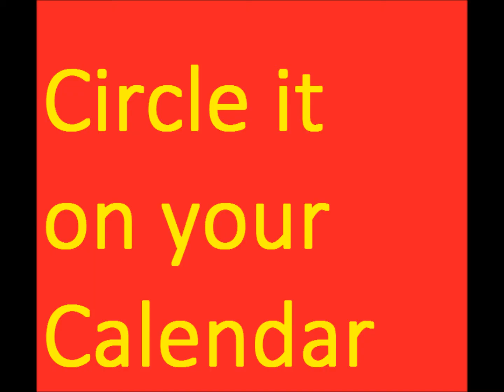The Morson-Ario presents The Whiskey Richard Band in Mankato August 9th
Come enjoy The Whiskey Richard Band at the Morson-Ario August 9th